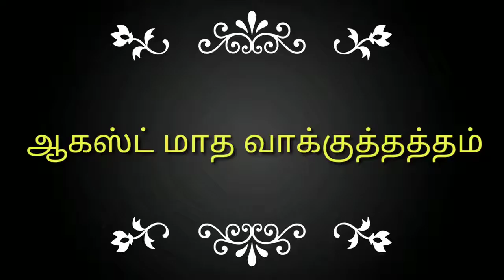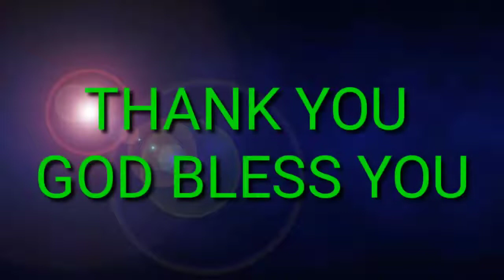JEHOVAH JIREH MINISTRIES AUGUST MONTH PROPHETIC WORDS